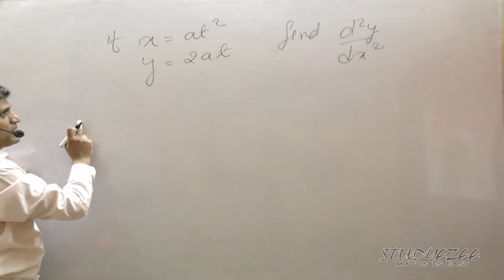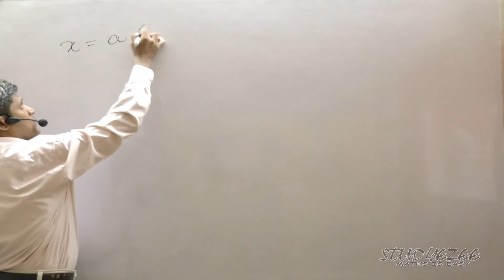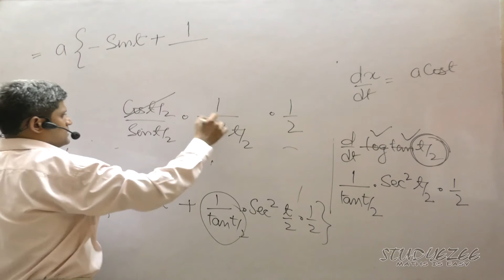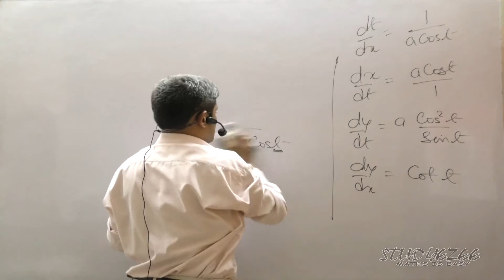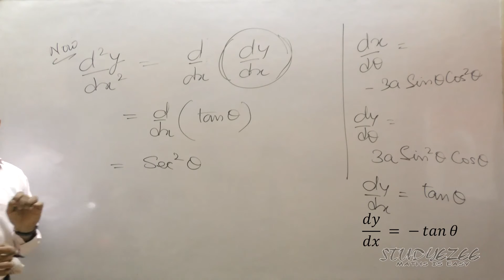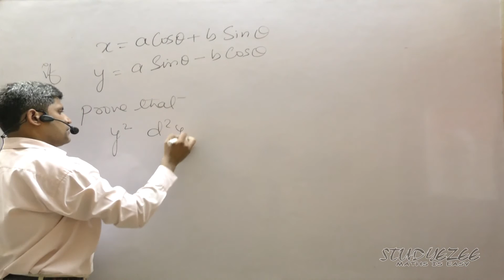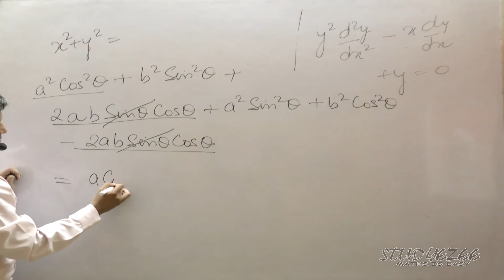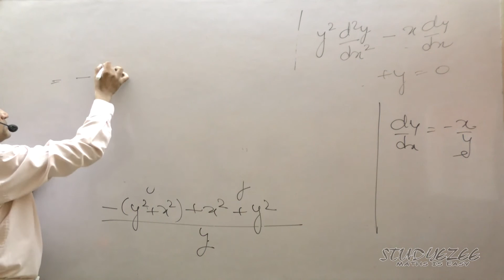Class 12 Maths CBSE Higher Order Derivatives 04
In this video (for class 12 Maths CBSE) Higher order derivatives of parametric function has been explained. Several examples has been given.